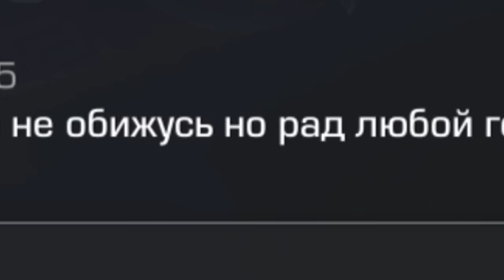ЗАШЁЛ НА САМЫЙ ДОРОГОЙ АККАУНТ В ИСТОРИИ STANDOFF 2